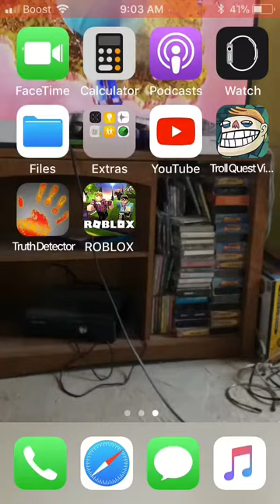Old lady sings| troll face quest